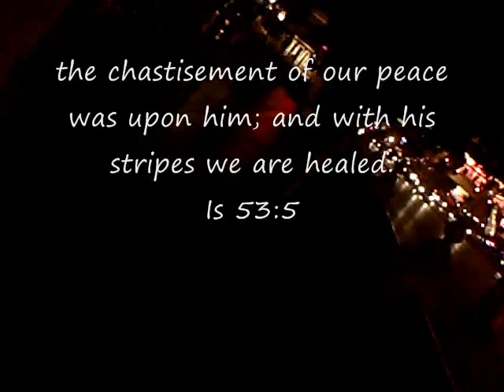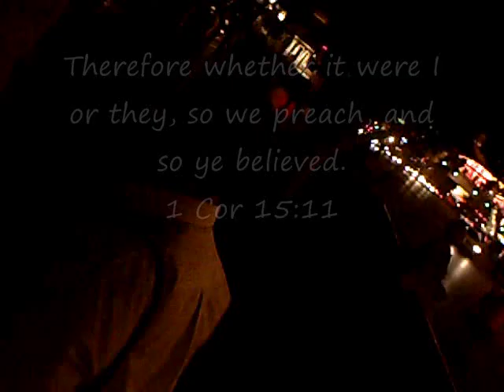Thank You JESUS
Christ died for our sins according to the scriptures; And that he was buried, and that he rose again the third day according to the scriptures: (1 Cor 15:3-4)

For by grace are ye saved through faith; and that not of yourselves: it is the gift of God: Not of works, lest any man should boast. (Eph 2:8-9)

What must I do to be saved? Believe on the Lord Jesus Christ, and thou shalt be saved. (Acts 16:30-31)